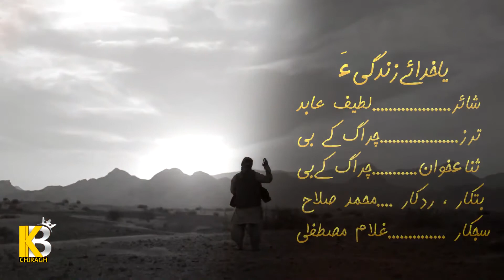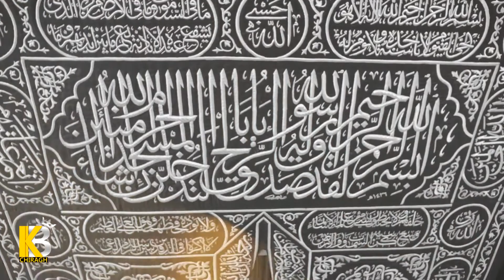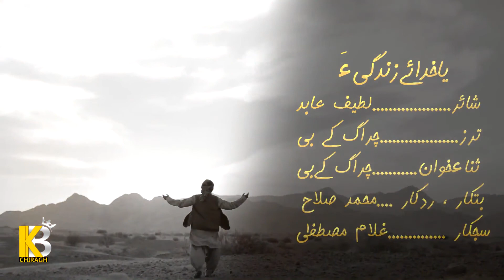New Balochi Naat 2021 | Ya Khuda he Zindagi | Chiragh kb | Poet Lateep Abid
Naat
Nat
nat
naat
Allah hoo Allah hoo
Qawwali
Nath
Arabic naat
Arabic songs
Hindi movie
Hindi songs
Hindi naat
Main Banda e Assi hoo
Naat sharif
Funny
Cat videos
Girl
Trading
Comedy videos
Trading video
Olivia dunne viral video
Instagram viral reela video Odisha look
Nomrin afroz viral video YouTube
Madina
Makkah
Allah
Muhammad
Mustafa
Rahman
Raheem
Kareem
Gaffoor
Sattar
Gaffar
Molla
Hassbi Rabbi Jallallah
Hasbi Rabbi Jallallah
New balochi naat
News
New balochi songs
New balochi songs shah Jan
New balochi
Balochi Naat
Hal e Dil
Chor fikr duniya ki
Ali molla Ali molla Ali dam dam

naat
noor wala Aya hai
naat sharif
milad sharif
Rabi ul awal
sarkar ki aamad marhaba
milad in NABI
purkaro ya rasool Allah
12 Rabi Ul Awal
Eid milad UN nabi
NABI
NABI NABI
NABI ka zikar hi
nabi in NABI
nani network live stream
nabi nabi ya NABI
naat
BALOCHI NAAT
trading video
trading
trading naat
trading balochi naat
trading balochi songs

Shorts
Short
YouTube Short
YouTube shorts
Trading
How to get viral on YouTube
Viral shorts
Viral video Short
Trading Short
Trading shorts
Imam bari shrine viral vloger sarkar
Madina Madina
zaryab mossa
kaifi
kaifi Baloch
kaifi kalil

laptop
laptop
taha Ansari
Shamu love
shortvideo indians culture
funny

laptop
laptop
taha Ansari
Shamu love
shortvideo indians culture
funny

New Balochi Naat | Habeeb a Khuda en | | Chiragh kb | poet Atique zaman || new naat balochi 2023

@CHIRAGH KB

Shot in khuzdar norani kiras
It's chiragh kb baloch channal